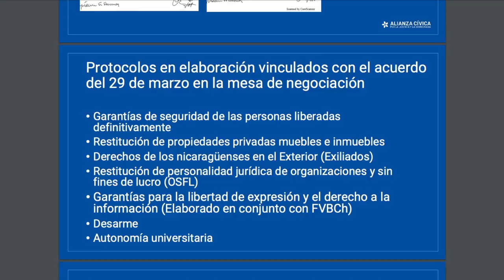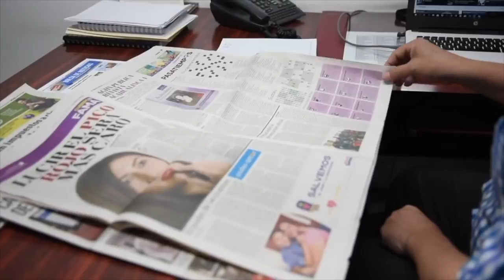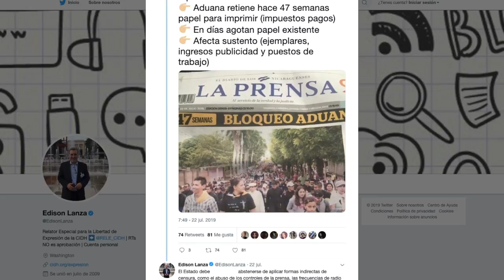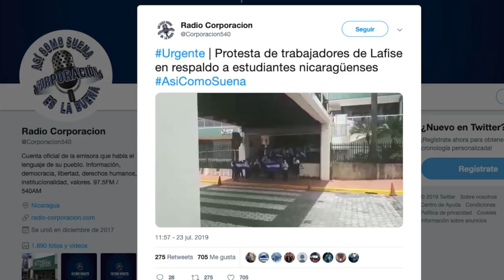Noticias: Alianza Cívica y FVBCH presentan protocolo para restablecer libertad de prensa